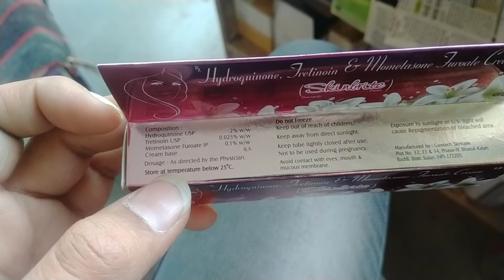Skin brite cream benefits||Skin brite cream 15gm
Skin brite cream benefits.

✨Other related videos ke liye channel me jake dekhe✨

✨Thanks to all my lovely friends and support my YouTube channel✨

✨ Husain Saddam✨